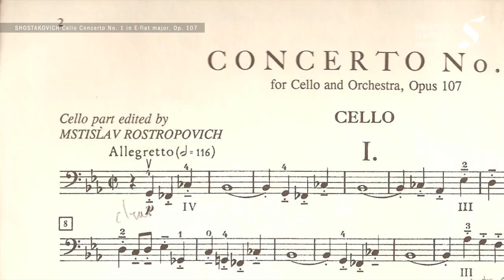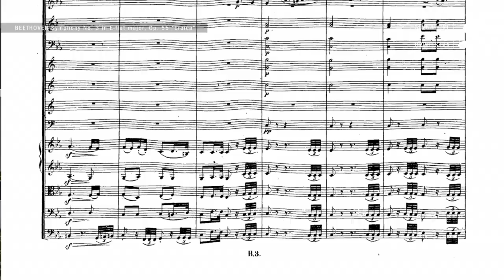The Hero Within: Hans Graf on Shostakovich and Beethoven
[Pre-Concert Talk] Beethoven and Shostakovich are both supreme composers of their respective eras who achieved greatness despite tremendous challenges during their lifetimes. They were truly their own heroes.

Our Chief Conductor Hans Graf speaks about the two pieces in our 8 Jan 2021 programme, Shostakovich's Cello Concerto No. 1 and Beethoven's Eroica Symphony - both in the "heroic key" of E-flat major.

We apologise for the hiss in the interview audio which was due to a technical fault in our equipment.

Join us on SISTIC Live for the premiere, Friday 8 Jan 2021, 8pm (SGT)

Hans Graf, Chief Conductor
Ng Pei-Sian, cello (Principal Cello, The HEAD Foundation Chair)